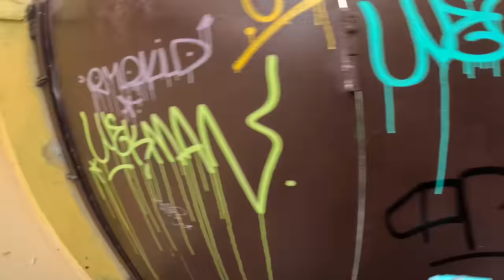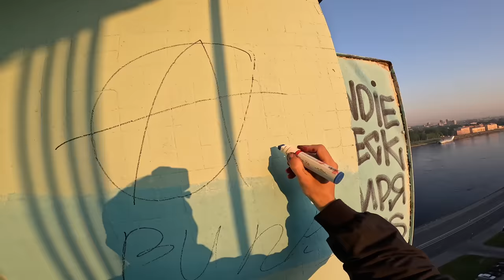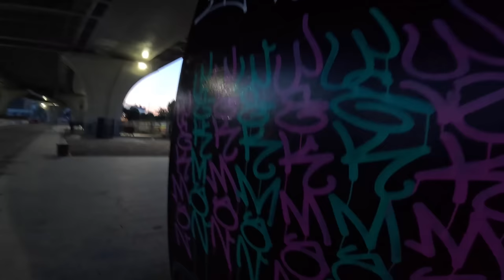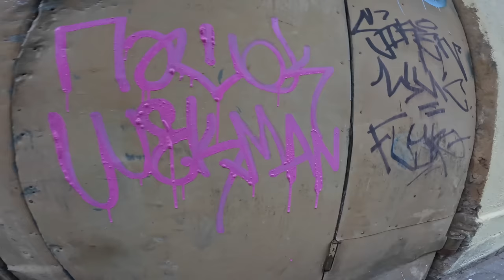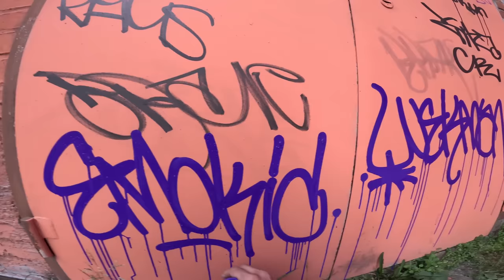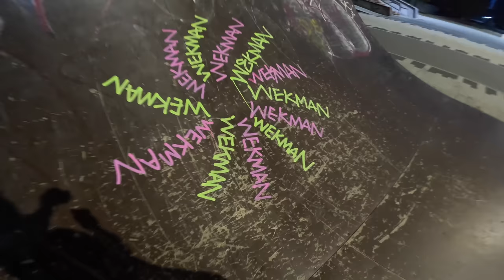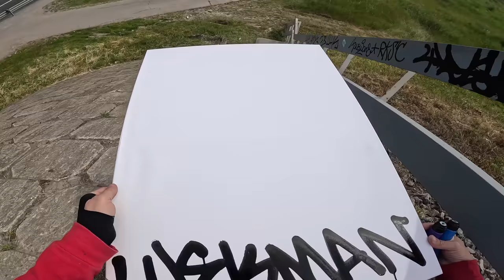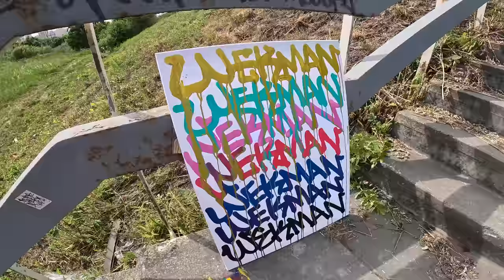Graffiti test with Wekman //AllCity ink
Colored graffiti tags squeezer Molotow in the city and lifestyle with friends. Basketball by Andie. Lots of tags with drips